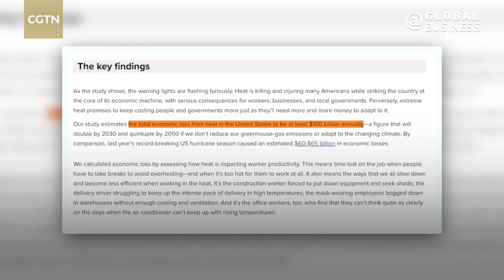U.S. businesses under severe stress from heat waves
Millions of Americans are suffering from extreme heat recently. A study by U.S. think tank Atlantic Council showed that extreme heat could cost the U.S. $100 billion a year in lost productivity alone.